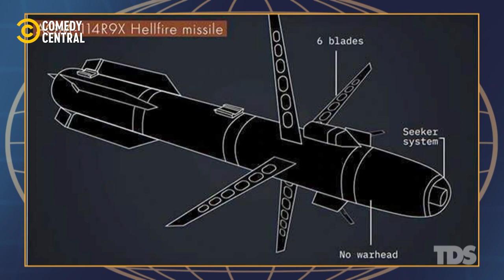A balcony HIT 😎! | The Daily Show | Comedy Central Africa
The Daily Show with @trevornoah On Comedy Central DStv, Ch122